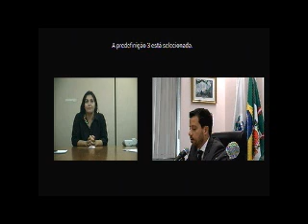Depoimento de Mariuza Aparecida da Silva Marques | Processo de Lula | 12/12